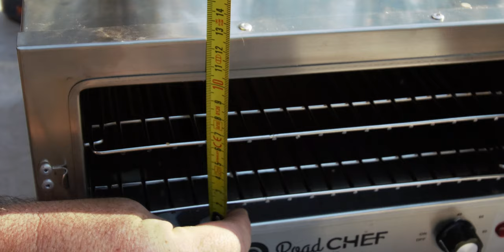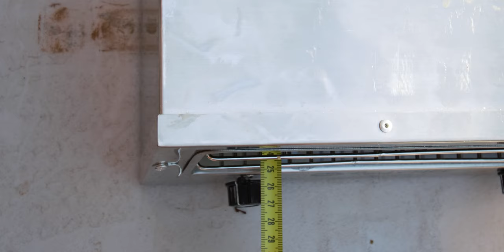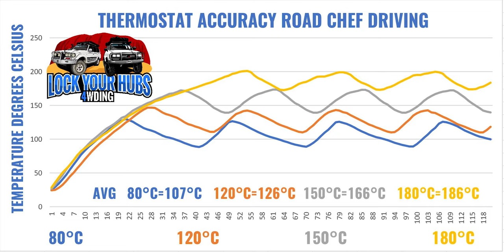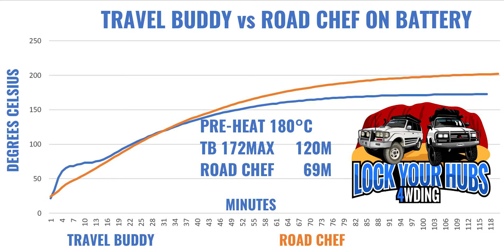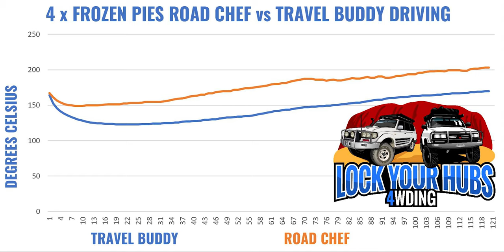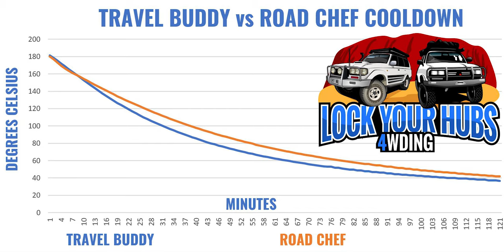Road Chef vs Travel Buddy 12V ovens, the testing part 1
In this video we test the Imitator vs The Originator, the Road Chef vs the Travel Buddy 12v Ovens.

Many thanks to Rory at Somerville Metalworks for the Road Chef test unit.
He makes a range of accessories to suit both the Travel Buddy and Road Chef, including the trays I personally bought and have used for years in my own Travel Buddy.